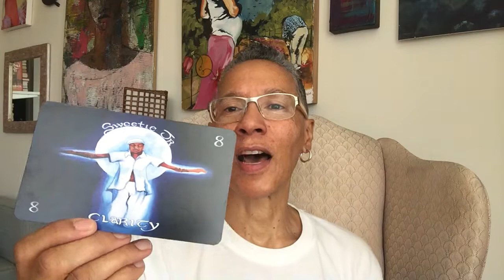5/2/16 Weekly dBMML Oracle Reading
5/2/16 Weekly dat Black Mermaid Man Lady Oracle Deck Reading. We will be selling the deck soonsoon - to be the first to know - join our mailing list...you'll automatically be entered to win a free 5 card reading